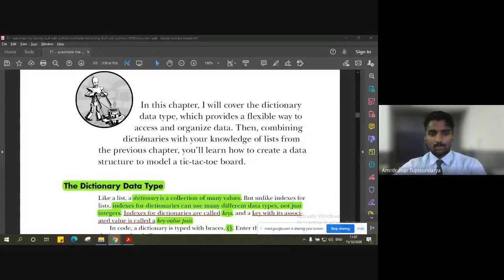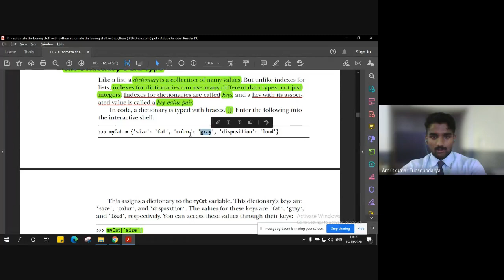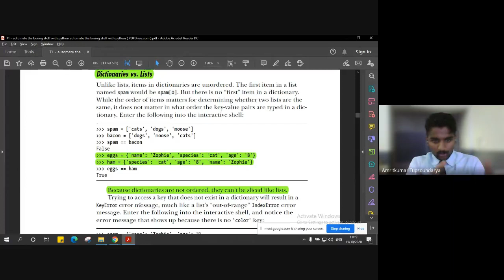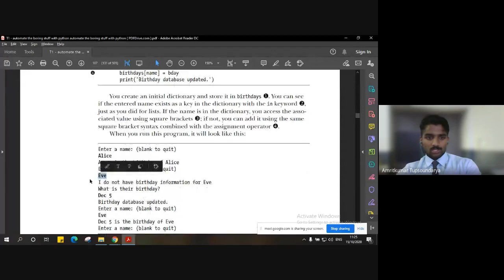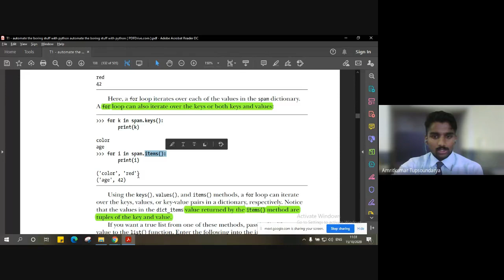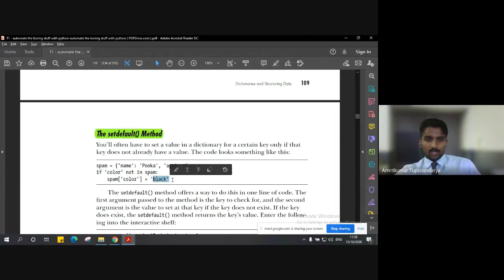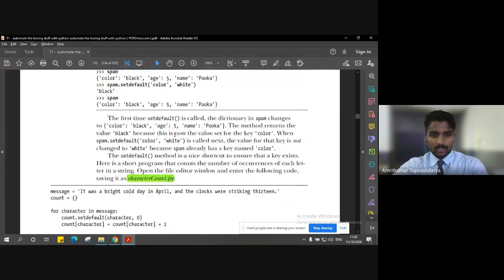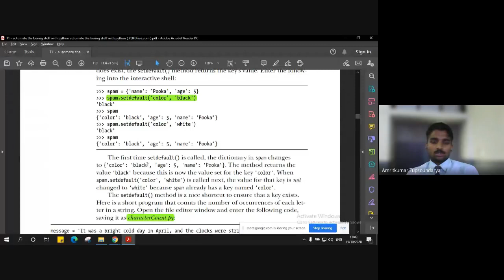JCE CSE 18CS55 - M2_L5 - Dictionary Data Type by Prof. Amritkumar Tupsoundarya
Module-2 Lecture-5
The Dictionary Data Type

Subject: Application development using Python
Subject Code: 18CS55

By Prof. Amritkumar Tupsoundarya